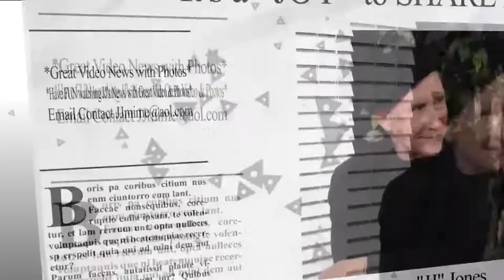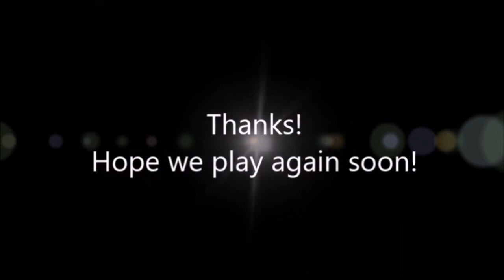JJ shares about golfing with Kenny Walker (former Deaf Denver Broncos player) to Xander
Our 2nd day vacation trip to West!  We stopped at Colorado to visit with Kenny Walker and it was GREAT to golf with him again!!  He LOVES to golf often!!  Thank again Ken for making a tee time!!  Hope again soon!  Enjoy this  awesome video!!  (FYI--- Please let me know if you are unable to understand Kenny as too small signs or hear him!!  I will try to make closed captions CC soon!!) Thanks!!